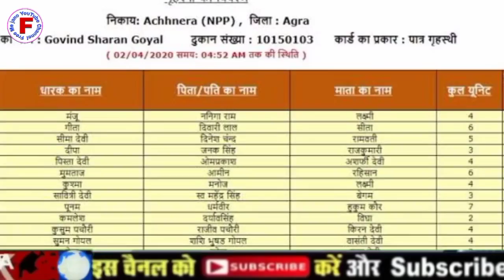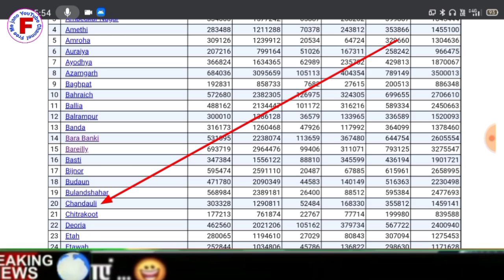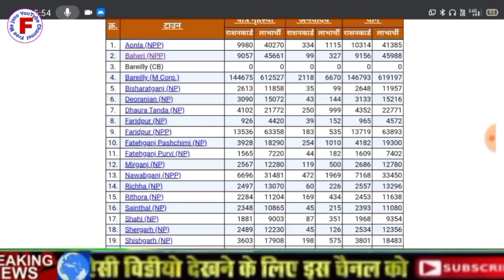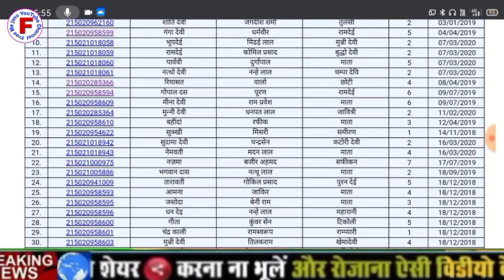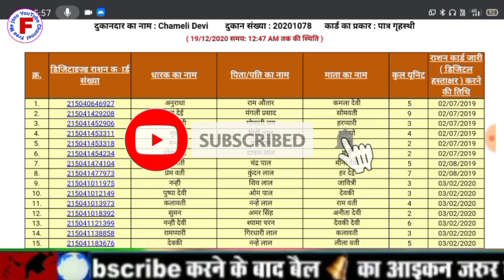2021 नई राशन कार्ड लिस्ट में नाम है तो मिलेंगे 35 किलो गेहूं चावल चीनी चना बिल्कुल फ्री ration card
दोस्तों बहुत-बहुत स्वागत है हमारे YouTube चैनल में यहां पर आपको हर दिन एक से एक नई वीडियो मिलेगी आप इस वीडियो को लाइक कर दे चैनल को सब्सक्राइब कर दें और इस वीडियो को ज्यादा से ज्यादा शेयर करें अपने यार दोस्तों को Facebook पर Whatsapp पर ताकि सभी लोगों को इस तरह की नई नई जानकारी उनके मोबाइल पर मिलती रहे और इस चैनल को सब्सक्राइब जरूर कर लें

ThanksForWatching